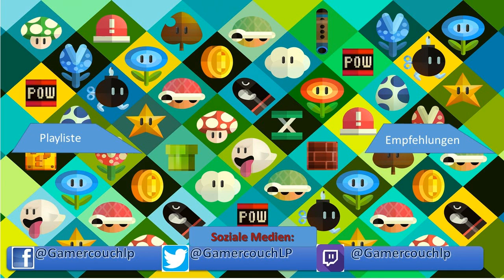Let's play Mario Kart DS #7: Rennmissionen & Wettkampf [Ende] [Deutsch]/[HD]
► ALLE Projekte: (siehe Upload Plan)